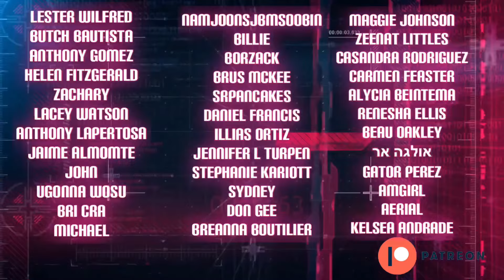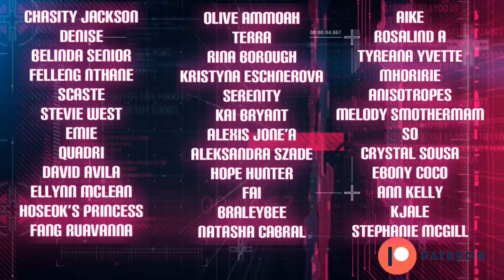Advance Bravely - Episode 28 (Reaction) | Topher Reacts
Lordt, this chicken scene is triggering PTSD in me. I👏🏼am👏🏼STRESSED👏🏼😩🇨🇳🏳️‍🌈💛🖤👬🏽